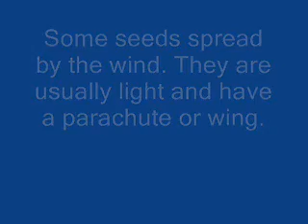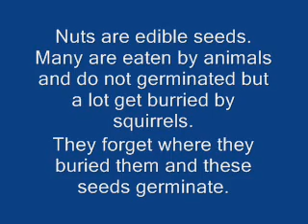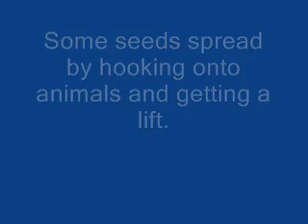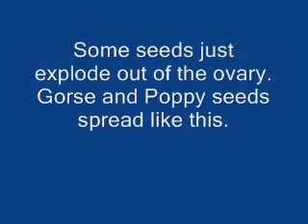HOW SEEDS SPREAD_0001.wmv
Roselyon School How seeds spread